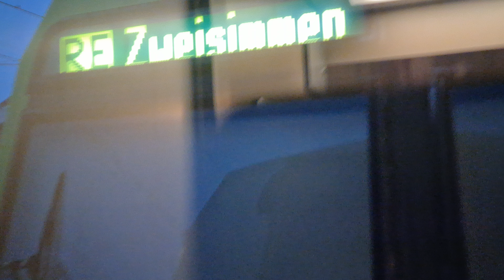Wagenrundgang durch den BLS "Doppel ABt" Pendel mit dem RBDe 566 232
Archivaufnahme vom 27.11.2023